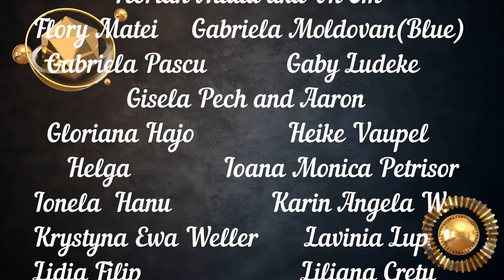Police raiding The Pack Dog Sanctuary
Following online petitions, the Animal Police, the Economic Police and other police structures monitored for several weeks the activity at The Pack Terra's Dog Sanctuary. The resolutions were favorable. We thank the Romanian Police for their fairness and clear vision of things. We are glad that the Animal Police exists and is made up of young people, with the ability to discern. The Pack Greetings you all!